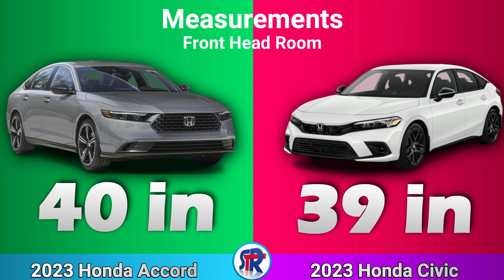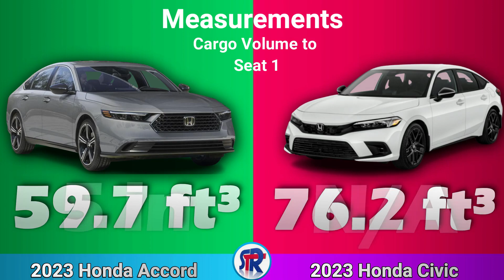HONDA ACCORD 2023 VS HONDA CIVIC 2023 COMPARISON !